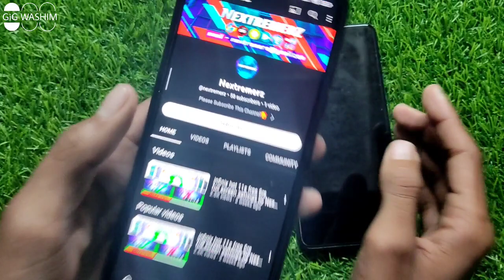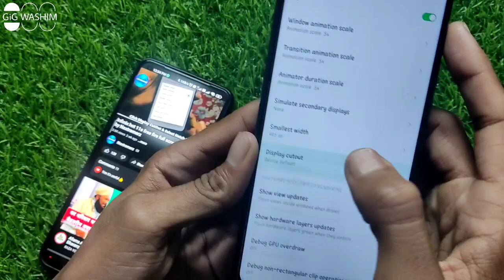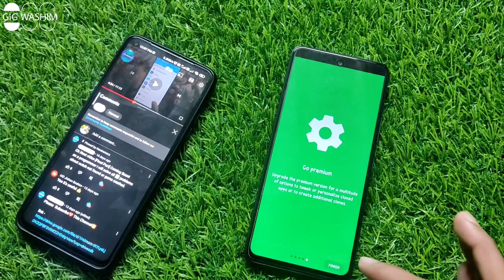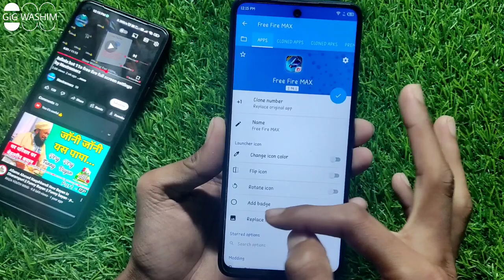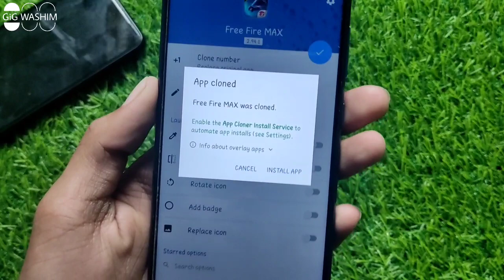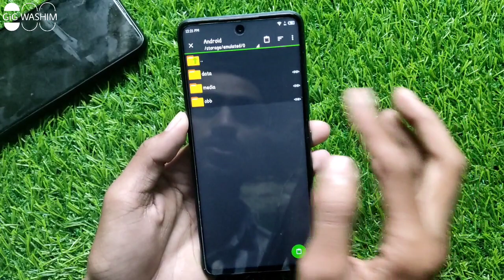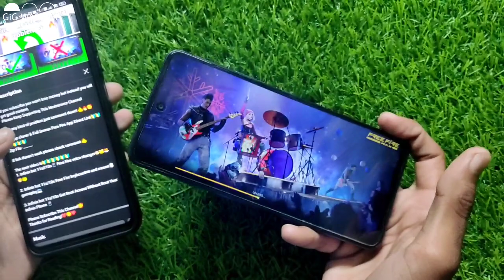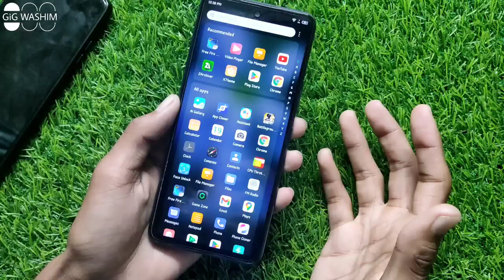How to play Free Fire in full screen (NOTCH) finally working 🤯 Infinix Hot 11s,Note 11,Note12,Hot 12